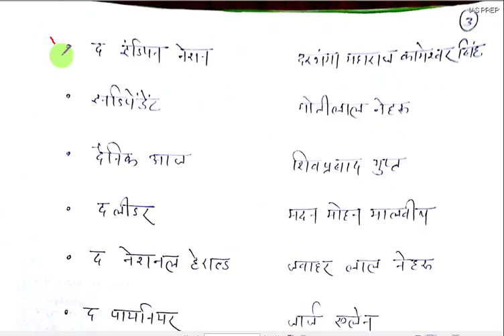MODERN HISTORY || आधुनिक भारत || SUPER FAST REVISION VIDEO-5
[हिंदी में ]
In this video, the important questions asked in the last 25 years of modern India history have been systematically discussed. This will help you in the Revision. This is PART-4.
आधुनिक भारत में प्रेस का विकास

BEST BOOK TO GET AND STAY MOTIVATED

I USE MICROPHONE FOR THIS PROGRAM

BEST CURRENT AFFAIRS BOOK

LCD SCREEN RECORDER

I USED WRITING PAD TO MAKE CLASS

MY BEST WRITING PEN TO MAKE NOTES AND FOR EXAMS